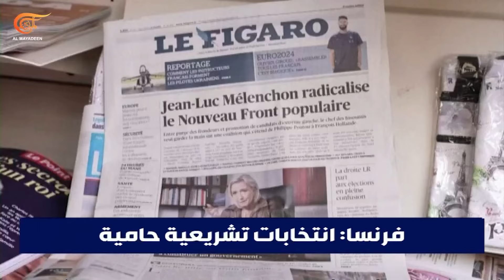فرنسا: انتخابات تشريعية حامية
بعد أسبوع من التقلبات والارتباك سعياً لعقد تحالفات على نحو عاجل واختيار مرشحين، ما هو واقع التحالفات وتموضع الأطراف السياسيين بين اليمين واليسار في الانتخابات الفرنسية وبينهما الرئيس إيمانويل ماكرون؟

إعداد: حسن عبدالله